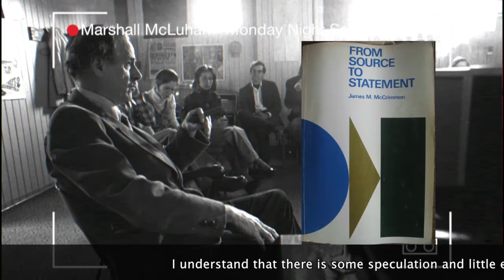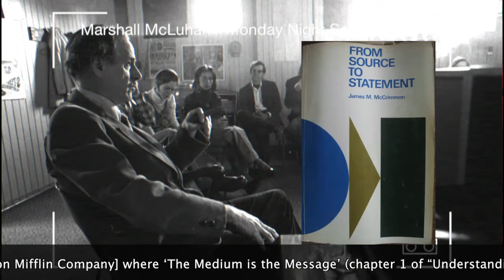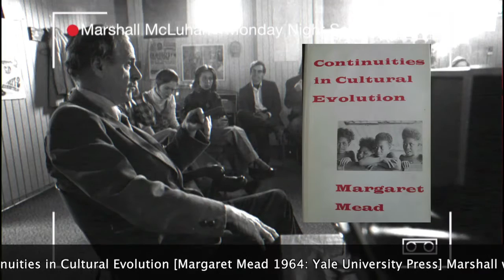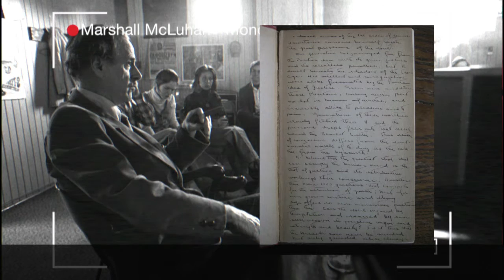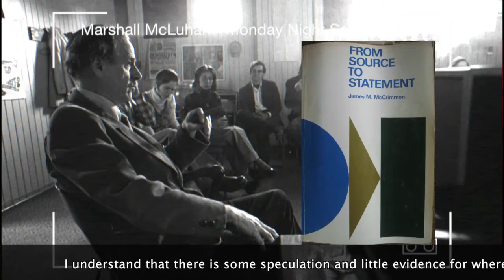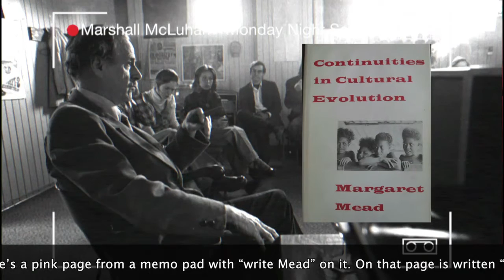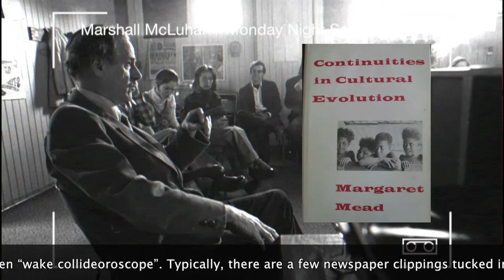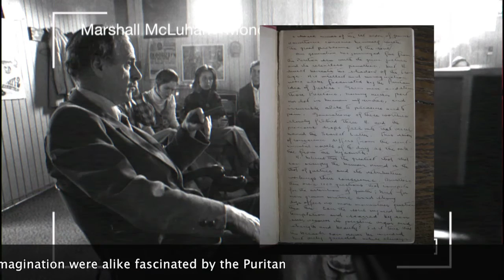Marshall McLuhan 1969/1972 Full recording of a Monday Night Seminar at Toronto University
About the recording:
There is only little background information of this recording available. It appears to be recorded during a seminar held by Marshall McLuhan in Toronto between 1969 and 1972. This is inferred from the topics and names he mentioned and discussed. If you happen to know more about the recording itself please share them with me.

About Marshall McLuhan:
Marshall McLuhan (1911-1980) was the first major communications theorist of how the new media have the power to transform human nature. No matter how powerful or persuasive the message, he said, it’s the media that have changed our patterns of thought and behaviour. Now, in a world dominated by the Internet and social media, McLuhan’s revolutionary ideas are as hotly debated as they were in the 1960s, when he became an academic star known worldwide for his catchy slogans “the medium is the message,” “the global village,” and “hot and cool media.” Today, McLuhan is back in the spotlight again, this time as the first seer of cyberspace. For decades scholars and students have read Marshall McLuhan’s landmark books Understanding Media and the Gutenberg Galaxy, recognizing him as the foremost theorist of how the new media have affected human behaviour.